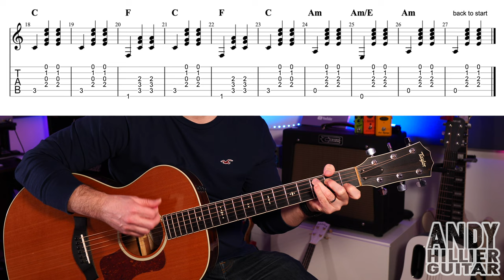How to play Colter Wall - Cowpoke Guitar Tutorial Lesson (EASY)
Learn how to play Colter Wall - Cowpoke on the guitar with this easy to follow guitar lesson from Andy Hillier.

If you want to help out my channel be sure to look for gear on Reverb. It doesn't cost you anything but helps my channel. Thanks Andy

Thanks Andy